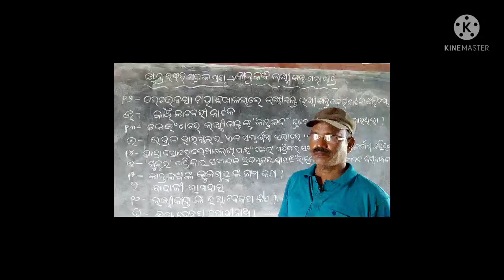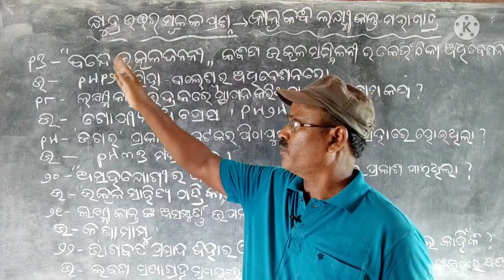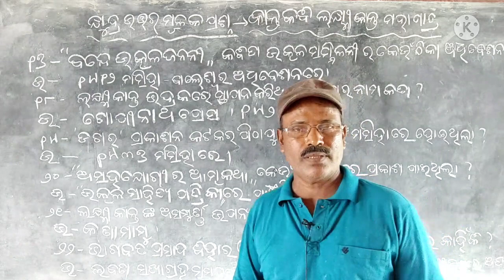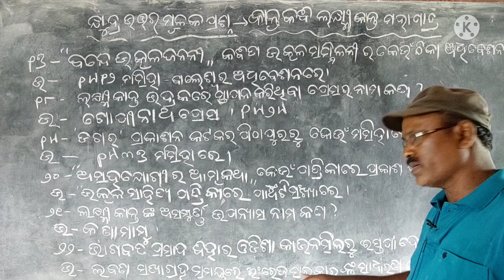Short question answer, Kantakabi Laxmikanta Mohapatra,Life and Literature, class-10, M I L odia,